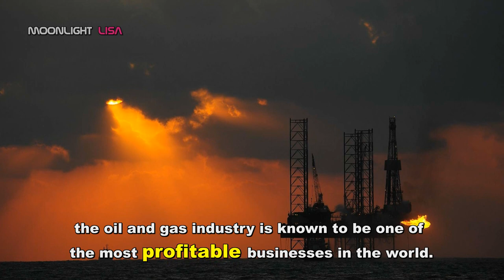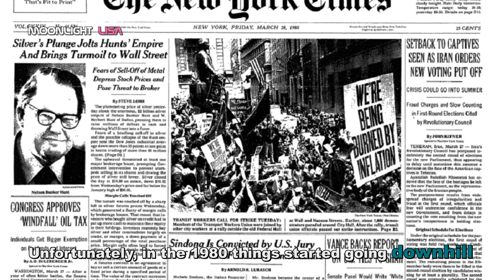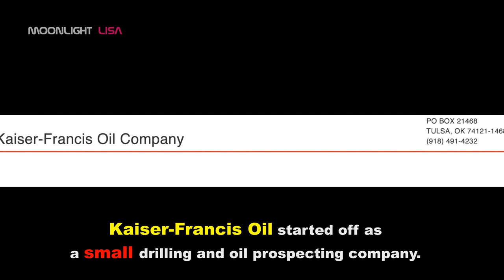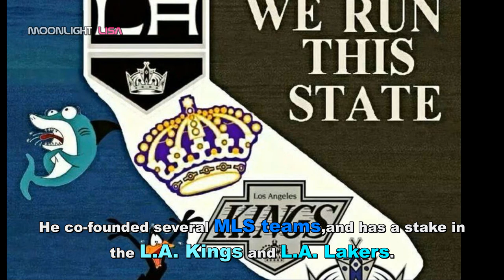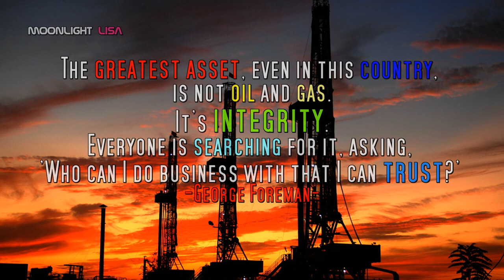TOP 10 Richest Oil And Gas Billionaires in America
The oil and gas industry is one of the most lucrative in the world, and countless people have become unmentionably wealthy by extracting, refining and selling the fuel source that keeps our civilization in motion. Despite the best efforts of green energy industries and environmentalists, things are not likely to change anytime soon; we continue to rely heavily on the ever-depleting oil and gas reserves in some form or another. In fact, almost all of the most lucrative companies in the world, in terms of revenue, are associated with the oil and gas industry. For the fiscal year ending Dec. 31, 2013, Shell and Exxon had revenues totaling $451 billion and $420 billion respectively. Despite its problems in recent years, British Petroleum continues to see huge profits as well. BP’s revenue was $379 billion for the fiscal year ending Dec. 31, 2013. And it’s not just oil and gas companies in the west and Europe that are raking in obscene amounts of money thanks to bubbling crude. In China, China National Petroleum Corporation and Sinopec made $425 billion and $411 billion revenue, respectively, for the fiscal year ending Dec. 31, 2012. Sageworks released a study that showed, as of 2013, that the most profitable type of business to start would be an oil and gas extraction company. The estimated net profit margin for an oil and gas extraction company is 24.1%.

With the world voraciously consuming fossil fuel it stands to reason that the money will keep flowing as long as the oil does. In the U.S.A. numerous men and women have followed in the steps of Standard Oil founder John D. Rockefeller and built massive empires of wealth thanks to the metaphorical goldmine of the oil and gas sector.

1. By the Pool by Jingle Punks